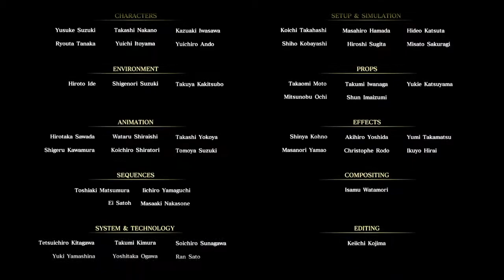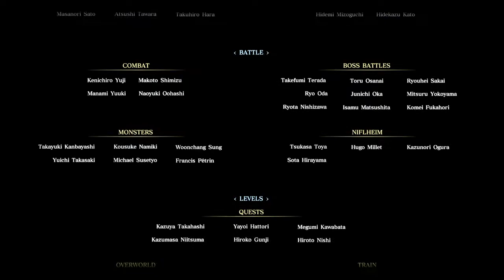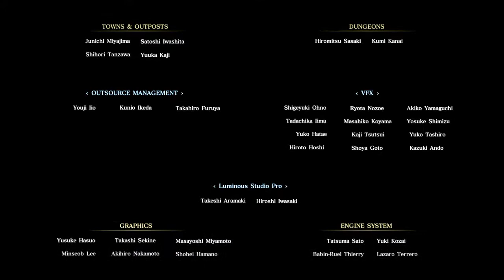Final Fantasy XV Royal Edition - Ardyn final boss